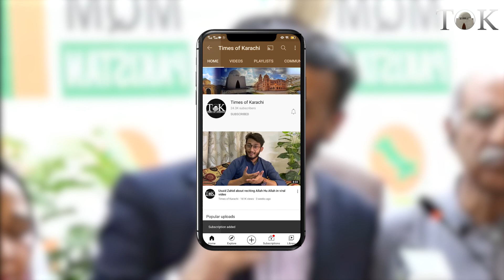"Card system should be introduced for reforms in Karachi's electricity system" - Mustafa Kamal.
"Card system should be introduced for reforms in Karachi's electricity system", stressed leader MQM-P Mustafa Kamal.